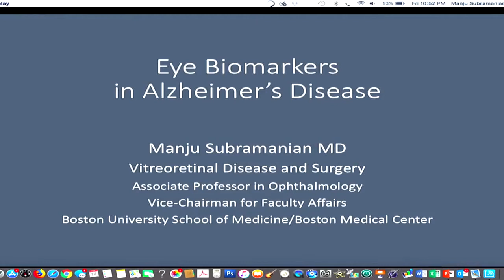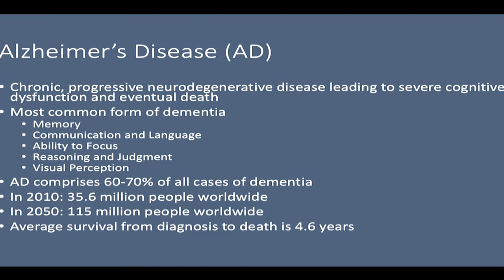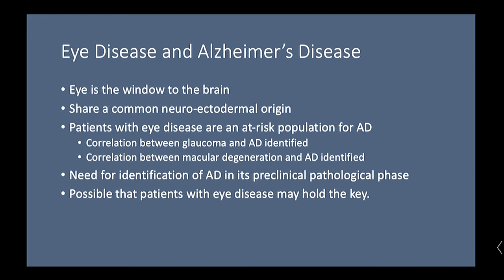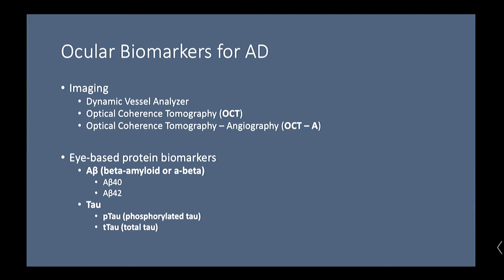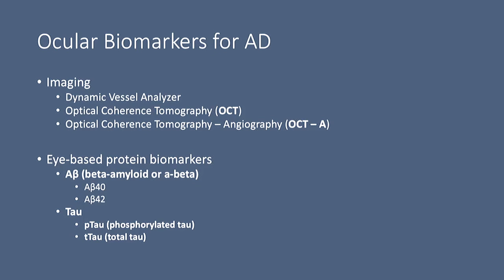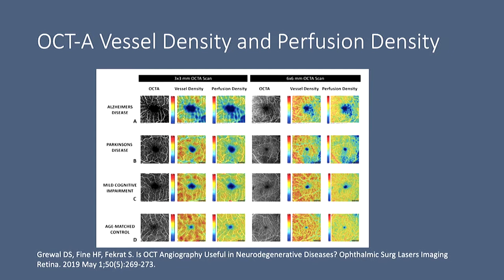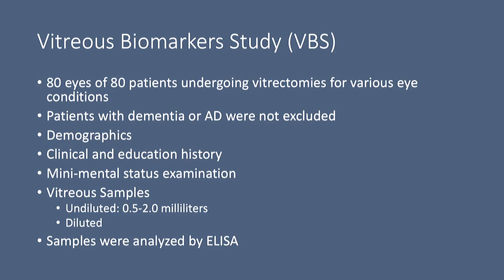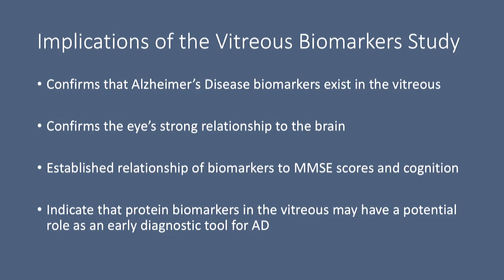AIOC2020 IC253 T5 Dr MANJU SUBRAMANIAM "Keynote Address by Eye to Brain Eye Based Protein Biom